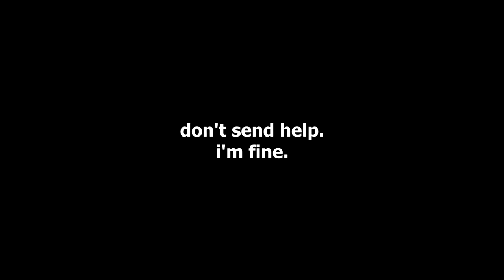Fallout 4 FUNTAGE! - COMIC ADVENTURE!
Can we hit 10,000 likes? Let me know what you guys think of the video, thanks :D